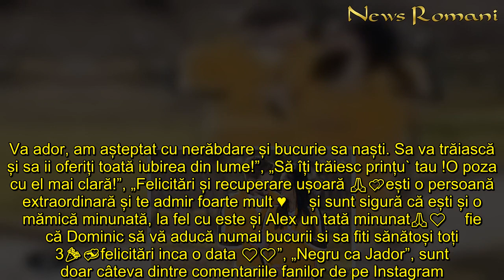Simina de la Puterea Dragostei, prima fotografie cu Dominic. Val de reacții în doar câteva minute: „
Simina de la Puterea Dragostei, prima fotografie cu Dominic. Val de reacții în doar câteva minute: „O poză mai clară”
Simina de la Puterea Dragostei este în culmea fericirii de când a devenit mamă. Astăzi a postat și prima fotografie cu Dominic.
Simina și Alex Zănoagă de la Puterea Dragostei au devenit fericiții părinți ai lui Domini și de câteva zile cei doi foști concurenți radiază de fericire. Alex abia a așteptat să își strângă băiatul în brațe, mai ales că din cauza restricțiilor impuse din cauza pandemiei de coronavirus, el nu a putut fi alături în momentul în care Simina a născut.
Cei doi părinți nu au arătat încă fotografii cu fața lui Dominic, cel mai probabil din cauza superstițiilor care spun că ar trebui să fie botezat înainte să fie arătat tuturor. Cu toate acestea, Alx și Simina nu s-au putut abține să nu își declare marea bucurie printr-o fotografie cu Dominic în brațe. Primul care a postat a fost Alex, iar în urmă cu puțin timp a postat și Simina prima fotografie cu fiul ei.
„Suflețelul și iubirea lu` mama și tata! @iamalexandru98 Te iubim dragostea noastră Dominic! ❤️”, a scris Simina în dreptul fotografiei.
În doar zece minute de la postarea fotografiei fanii au reacționat cu un val de aprecieri și comentarii.
„Ma mir ca nu s a găsit vreun inteligent sa zică despre el că e "brunet ca Jador" :)). Va ador, am așteptat cu nerăbdare și bucurie sa naști. Sa va trăiască și sa ii oferiți toată iubirea din lume!”, „Să îți trăiesc prințu` tau !O poza cu el mai clară!”, „Felicitări și recuperare ușoară 🙏💕ești o persoană extraordinară și te admir foarte mult ♥️ și sunt sigură că ești și o mămică minunată, la fel cu este și Alex un tată minunat🙏❤️fie că Dominic să vă aducă numai bucurii si sa fiti sănătoși toți 3🎉💞felicitări inca o data ❤❤”, „Negru ca Jador”, sunt doar câteva dintre comentariile fanilor de pe Instagram.

Simina, Puterea Dragostei, prima, fotografie, Dominic Val, reacții, doar, câteva, minute, „